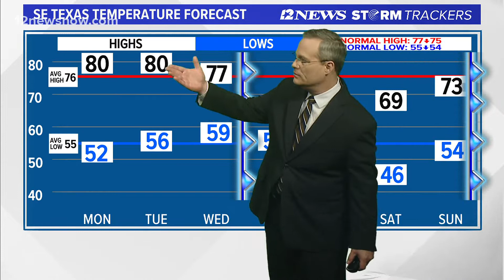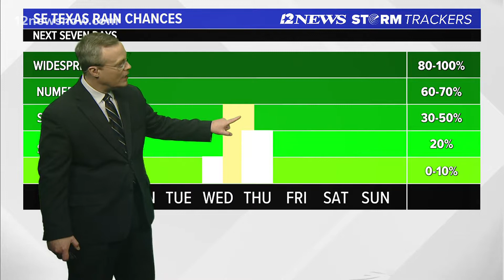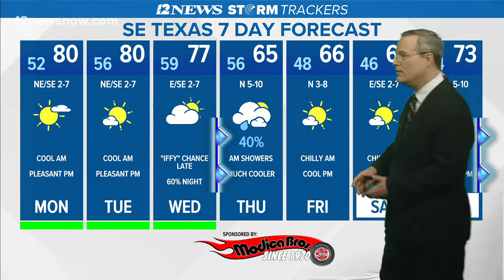Near normal temperatures expected to be short lived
Next Sunday morning is daylight savings. Southeast Texas seven-day forecast.